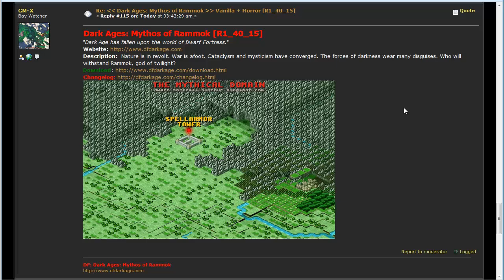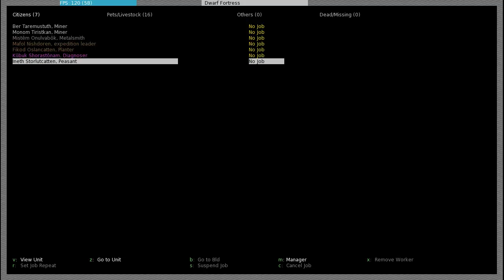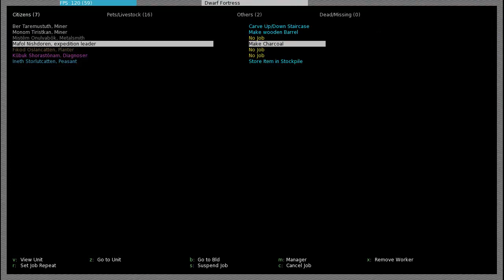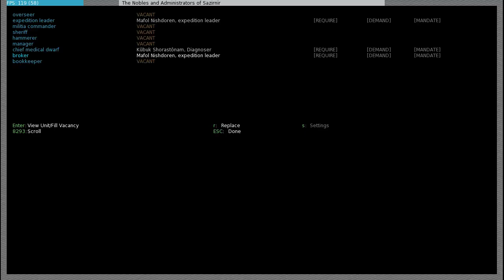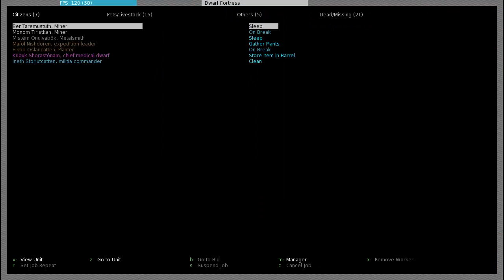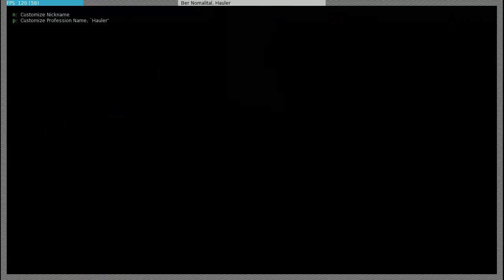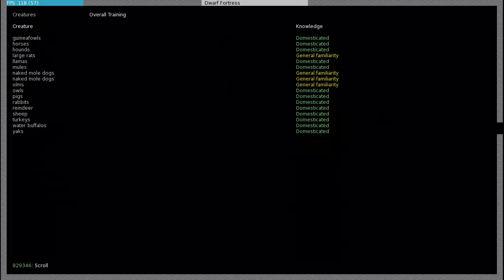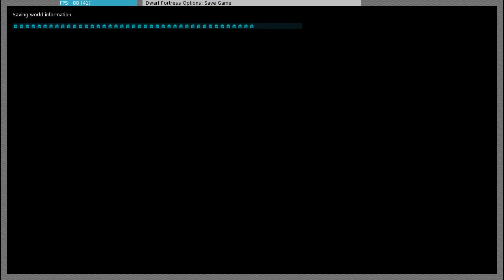Sazirnir - War Cave Lynx beats up the Cavern Denizens - Dwarf Fortress 40.15 using Dark Ages r1 Ep01